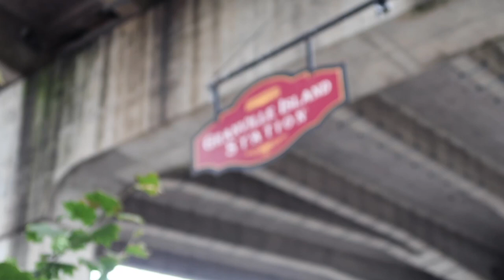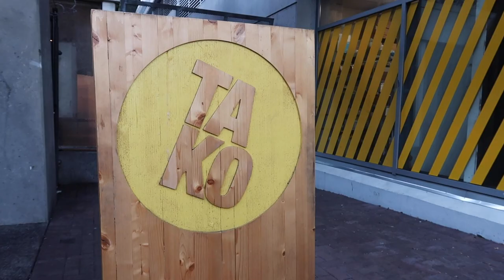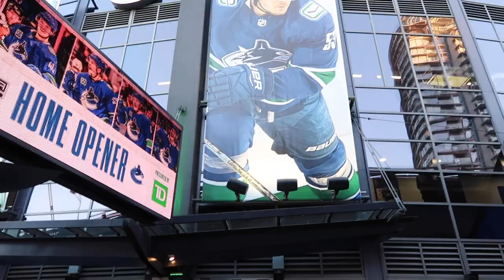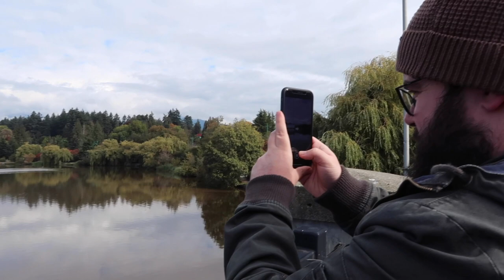We're in Canada now! Our time in Vancouver | Travel Vlog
We arrived in Vancouver in late September and spent about a month exploring the city. We went to Granville Island, shopped downtown, caught a Canucks game, and even went up to North Vancouver to check out the natural beauty.